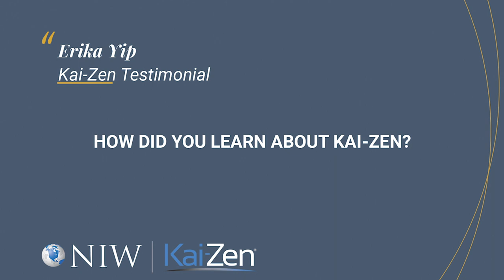Erika Yip Kai-Zen Testimonial